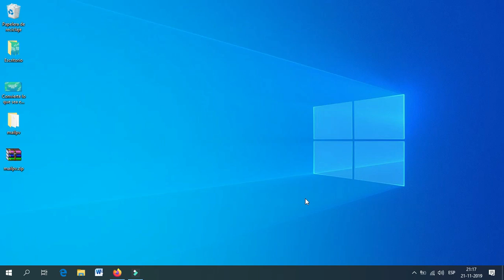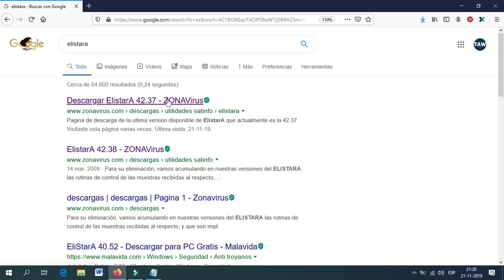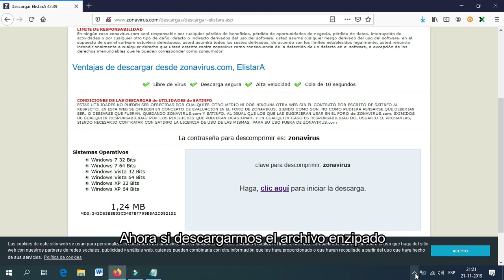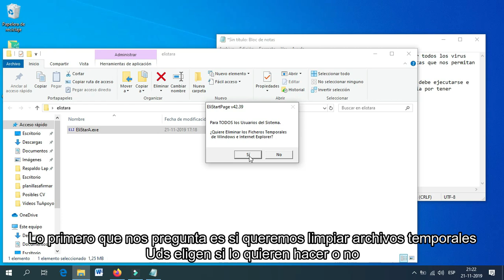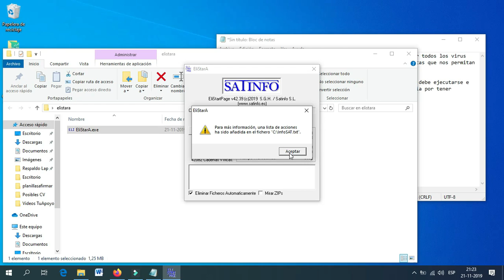💉🛡 Como usar ELISTARA un ANTIVIRUS, Antimalware LIBRE y PORTATIL.💊🔫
Elistara un antivirus de complemento que siempre ayuda,